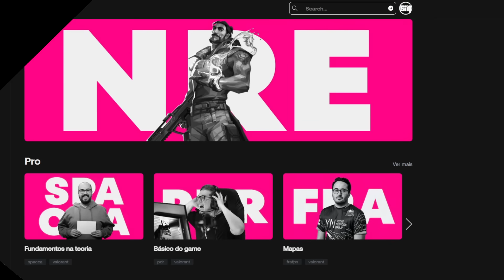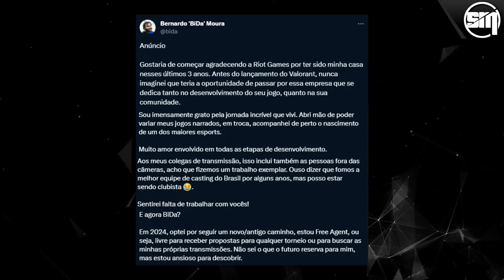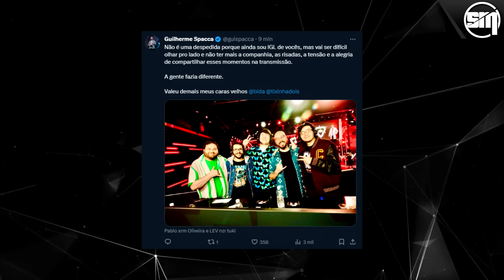TIXINHA REVELA REUNIÃO DO LEO FARIA COM OS CASTERS e MOTIVO DA SUA SAÍDA DA RIOT GAMES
◆ Torne-se pro na maior plataforma brasileira de evolução no VALORANT por menos de 80 centavos por dia! ◆
Cupom: SMOKEMID15